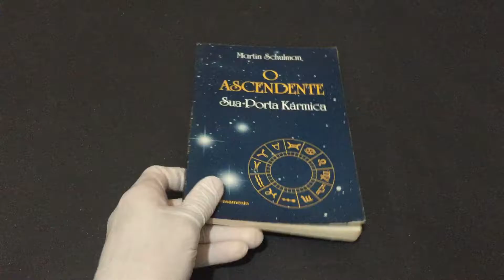IMG 8267O Ascendente, sua porta kármica